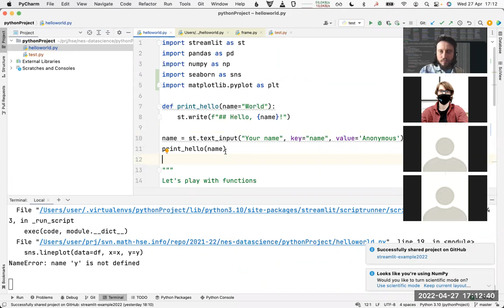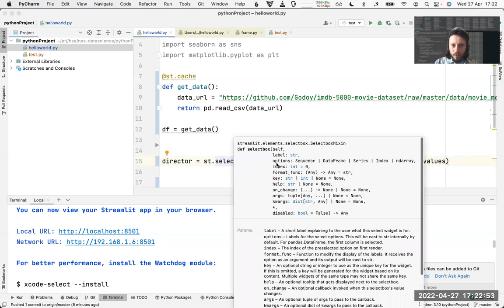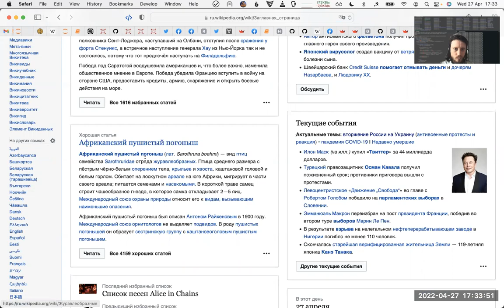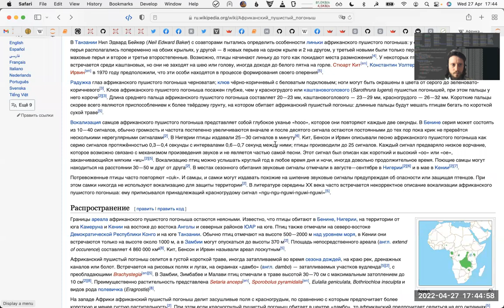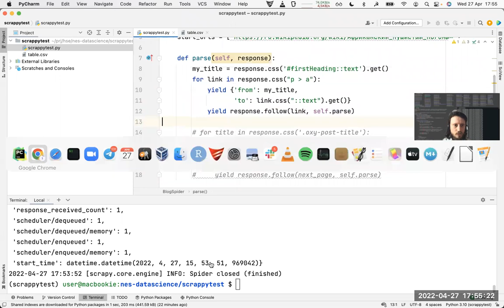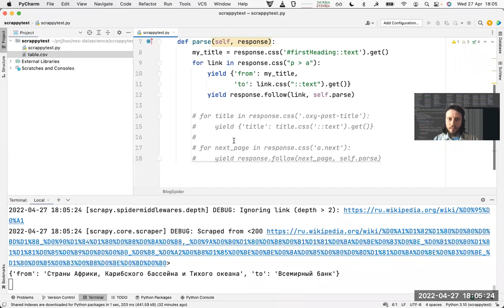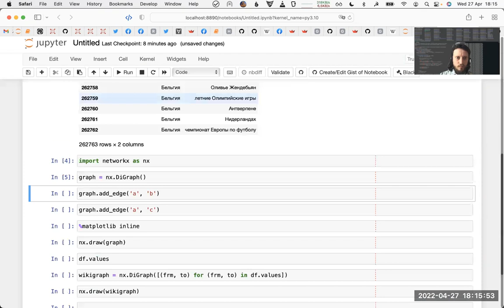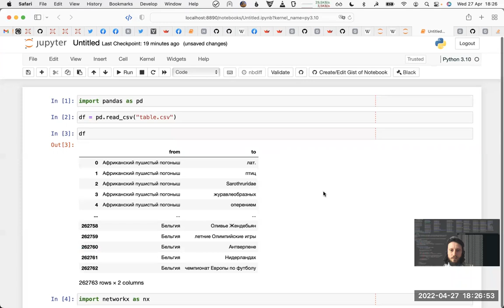Ещё о Streamlit. Scrapy. Networkx. ВШЭ-РЭШ, Наука о данных, 2022-04-27